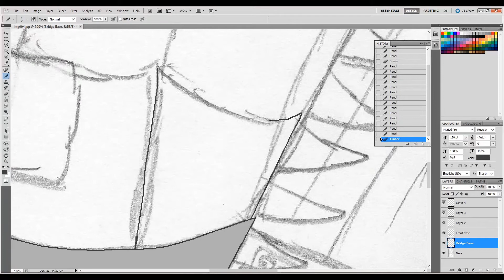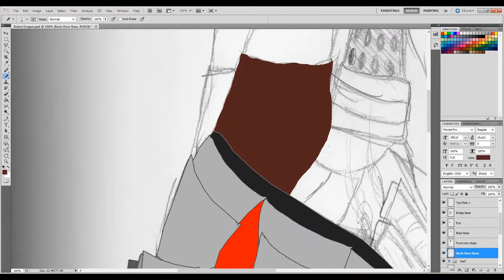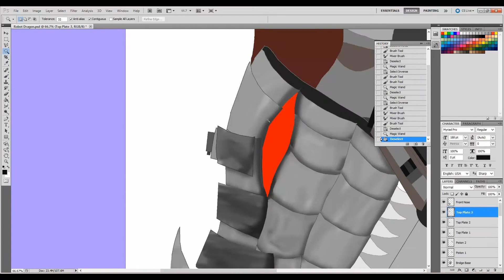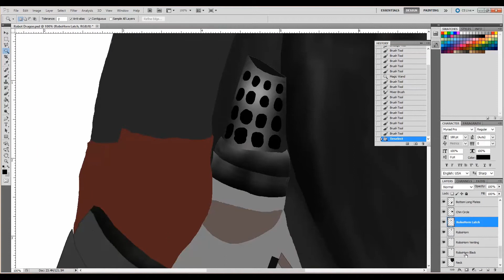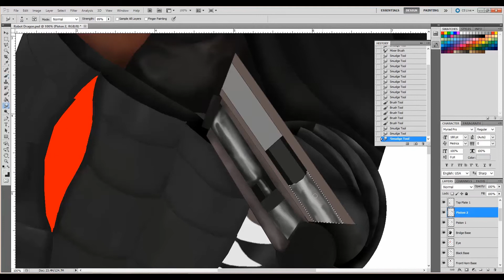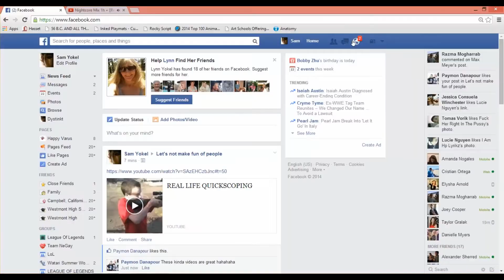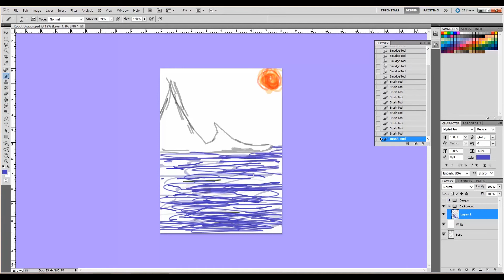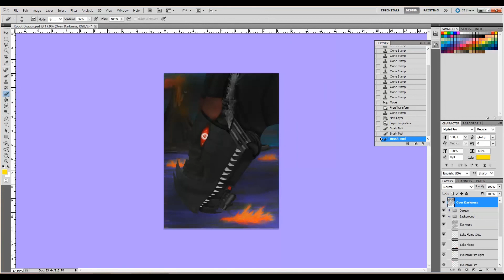Speedpaint - Robot Dragon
Another speedpaint for yall. Had some trouble with the recording software so sorry for the small issues here and there.

Songs:
Fly by Night Only (feat. Yaarrohs) - Glitch Mob
Dragon Rider - Two Steps From Hell
Love and Loss - Two Steps From Hell